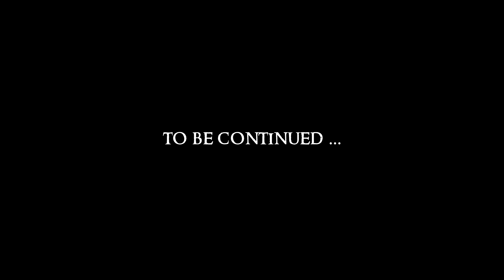Divinity - Original Sin II #124 : Just No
First play through (let's play) of Divinity - Original Sin II (Divinity: Original Sin - The Source Saga) | MULTIPLAYER | Live Streamed